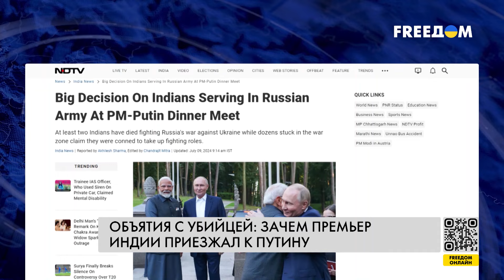⚡️ МОДИ в Москве решал СВОИ проблемы: о чем ИНДИЙСКИЙ премьер говорил с ПУТИНЫМ?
Российские пропагандисты представили визит главы правительства Индии в Москву как поражение политики Запада по изоляции Путина. Однако в центре обсуждения на встрече Нарендры Моди с кремлевским диктатором были вопросы, которые интересуют в первую очередь Индию. В российском правительстве сообщили, что по итогам переговоров Москва предложила Нью-Дели заключить долгосрочные соглашения на поставки нефти и нарастить импорт сжиженного природного газа, а также построить в стране шесть новых блоков АЭС.

Зачем премьер-министр Моди приезжал к Путину, смотрите в сюжете журналистов FREEДОМ.